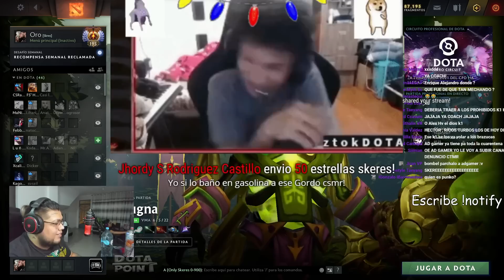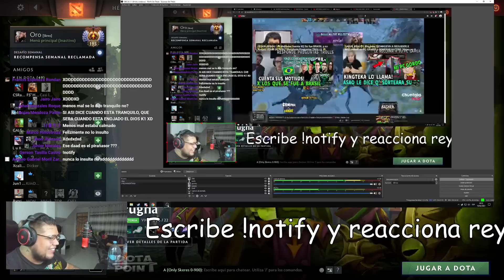K1 MODO MUNDIALISTA! RESPONDE PREGUNTAS | JERICHO HABLA SOBRE EL APOYO DE STINGER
✔Créditos:
JERICHO:

Music | With You by Declan DP